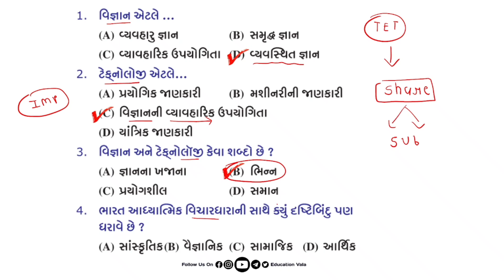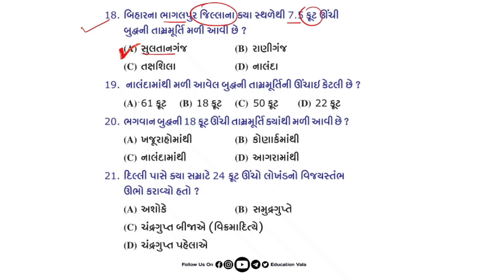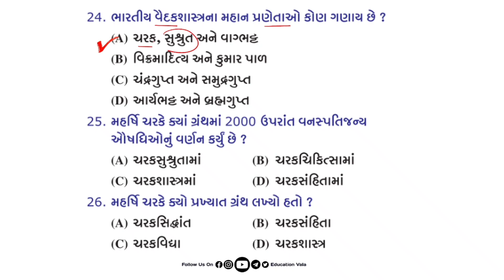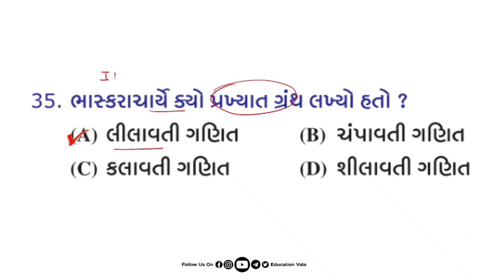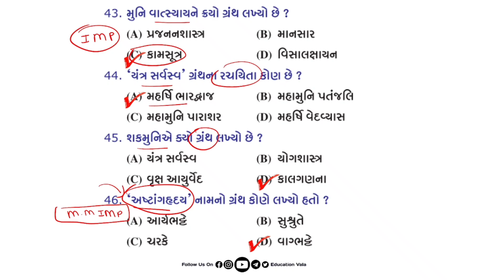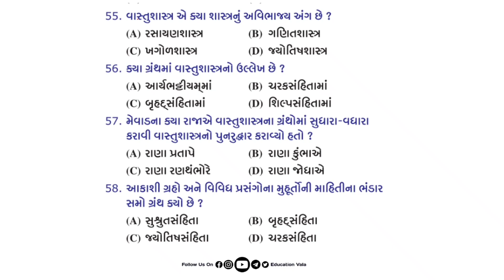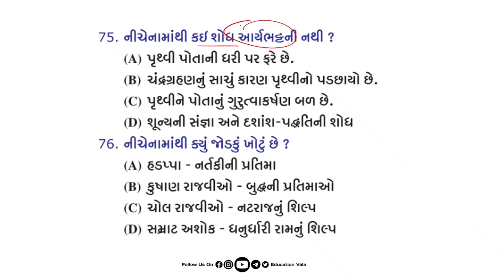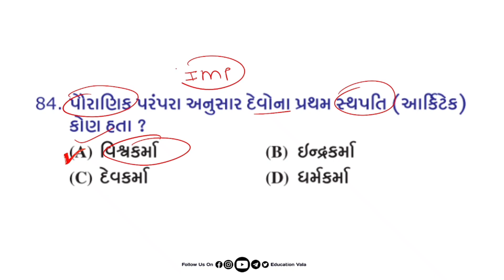આવા જ વિડિયો લાવો સાહેબ 🔥 | ભારતનો વિજ્ઞાન અને ટેકનોલોજીનો વારસો | તલાટી | સામાજિક વિજ્ઞાન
અમારો આ પ્રયત્ન સારો લાગે તો લાઈક❤️ કરો અને તમારા મિત્રો👫👭 સુધી શેર કરી એને પણ આપડા પરિવારના સભ્ય બનાવો.

ज्ञान बाटने से बढ़ता है। 📲
sharing is caring

અમારી સાથે જોડાઈ, તૈયારીને આપો નવો આકાર,
Education Vala સાથે સરકારી અધિકારી બનવાનું સપનું કરો સાકાર.

# Be The Officer With Education Vala

અમારી સાથે જોડાવવાની જવાબદારી તમારી,
તમારું નોલેજ વધારવાની જવાબદારી અમારી.

‼️જોડાઓ અમારી સાથે ‼️ ╰ ╯

marugujarat gpsc
dyso paper solution
dyso
gpsc
gpsc ojas
ojas gpsc
gpsc online
gpsc exam
online gpsc classes
gujarat talati
maru gujarat talati bharti 2022
ojas gujarat talati
maru gujarat talati old paper
ojas gujarat talati bharti 2022
gujarat talati exam date 2022
gujarat talati syllabus
gujarat talati exam
current affaits
current affairs
current affairs toda
gujarat no
gujarat no itiha
gujarat no sanskrutik varso
gujarat no itihas gpsc online
gujarat no naks
gujarat no itihas angel academy
gujarat no itihas ice rajkot
gujarat no sanskrutik varso gpsc online
gujarat no itihas mcq
gujarat no map
talati 2022
talati
talati exam pape
talati syllabus 2022
talati exam
talati bharti latest new
talati angel academy
talati and junior clerk syllabus
talati all paper solution
gpsc
gpsc
gpsc online
gpsc exam preparation in gujarati
gpsc interview
gpsc online classes
gpsc online gujarati grammar
upsc song
gpsc topper interview
gpsc syllabus
gpsc syllabus 2022
gpsc exam information
gpsc online english grammar
gpsc advertisement 2022
upsc aspirant
ojas update
ojas update maru gujarat
ojas update whatsapp group link
ojas job update
ojas new update 202
ojas bharti update
ojas update address
bharti update
bharti update 2022
bharti update news
Bharti in Gujarat
Bharti in gpsc
Job update
Ojas update gujarati
sarkari bharati